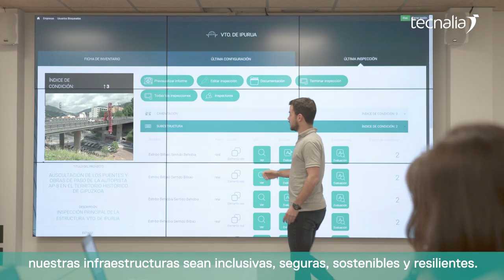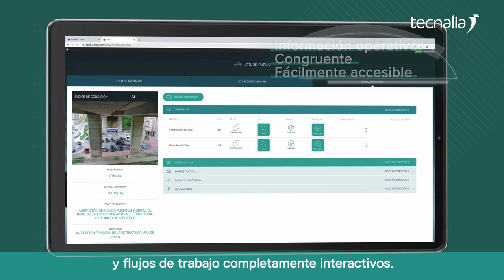Conexiones que nos acercan el futuro: GENIA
Las Infraestructuras del Transporte son elementos estratégicos para nuestra sociedad que permiten conectar regiones, personas y negocios.

Extender la vida útil de nuestras infraestructuras se ha convertido en un aspecto clave para poder garantizar la Sostenibilidad de estas conexiones.

Pero para ello debemos afrontar el reto de desarrollar nuevos paradigmas de inspección, control y mantenimiento que permitan optimizar los recursos necesarios para que nuestras infraestructuras sean inclusivas, seguras y resilientes.

La respuesta de TECNALIA a este reto se llama GENIA. Una plataforma multi-agente interconectada que permite inspecciones más objetivas en modo desasistido y flujos de trabajo completamente interactivos.

Una información más objetiva, estructurada, compartida y obtenida con medios cada vez más autónomos hacen de GENIA una solución clave para garantizar la seguridad, la continuidad del servicio y la optimización de la inversión en el mantenimiento y conservación de nuestras infraestructuras.